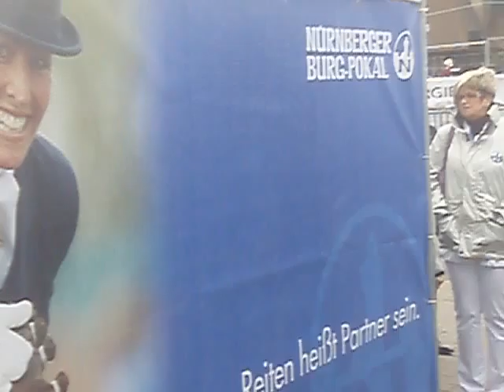UciWorldCup1NuernbergerVersicherungVipGaesteFilmBikeGALAcomtv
UCI WordCup 19. Internationales Radrennen rund um die Nürnberger Altstadt 2009!
Tausende von Zuschauerinnen und Zuschauer waren wieder einmal mehr enthusiastisch
in den BikeBann gezogen! Radsport ohne Grenzen war spürbar nah gekommen!
Sensation: Ca. 800 Teilnehmer anlässlich des Jedermannrennens!

Siegerin wurde WILD, Kirsten NEDCervélo Nr.26 in der Zeit von 03:13:06 Uhr!
2. Siegerin wurde GILMORE, Rochelle AUS Nr.52 Lotto-Belis in der Zeit von 03:13:06 Uhr!
3. Siegerin wurde TEUTENBERG Ina-Yoko GER Team Columb in der Zeit von 03:13:06 Uhr!

Sieger wurde der sehr sympatische 25 Jahre sichtlich gerührte junge Radsportler Italiener Francesco Gavazzi Nr.13 mit 02:35:22 aus dem weltbekannten LampreTeam während des Erklingens seiner italienischen Nationalhymne!
Gavazzi sowie die auf dem Siegerpodest flankierenden Verfolger, hatten eine kleine Herausforderung mit dem überdimensionalen VOLLGEFÜLLTEN TUCHER Bierglas!
2. Sieger wurde RINKER, Felix GER Nr 96 Team Heizomat-Ma in der Zeit von 02:35:51!
3. Sieger wurde PLOTNER, Nils GER Nr.97 Heizomat-Ma in der Zeit von 02:35:51!

4. Sieger THURAU, Björn GER Nr. 26 Haus in der Zeit von 02:35:51!

Weitere Rankings:
Damen 90 km

Jedermann-Radsport boomt in der Metropolregion zu Nürnberg!

Herzlichen Dank auch an den OLYMPUS Foto-Kameramann George W. Böhm und ShUttleMann, der wieder grenzenlos bei Bedarf mit seinem Begleitfahrzeug mit Tat auf der FilmBikeInvestorenPressetour anlässlich des UCI WORD CUP RENNENSRadrennens
´009 zu Nürnberg zur Seite stand!

Think big and you win BIG!
Mr Win More
Nürnberg, ´009